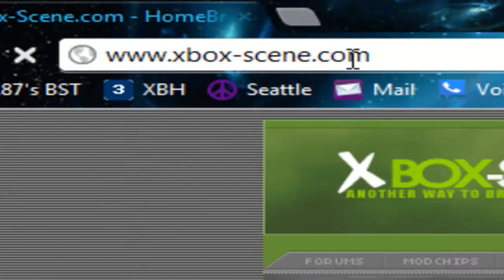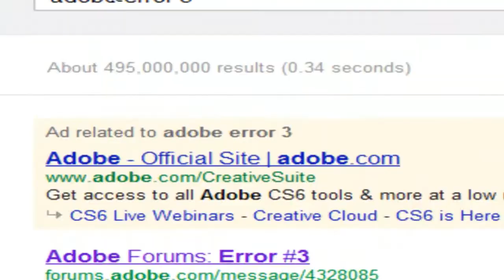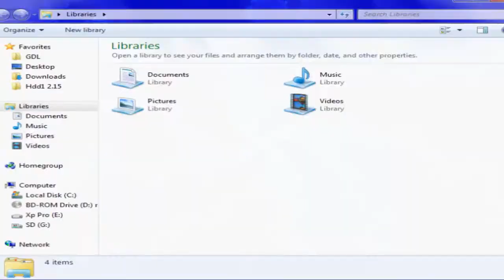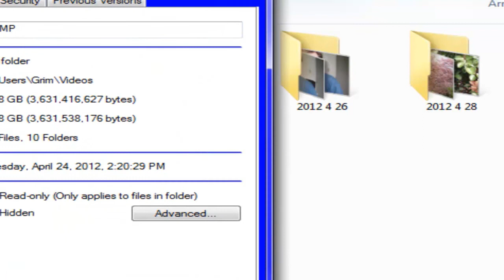This is Not my First Video!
my bad days make my good days great.

today is a very bad day.
you know when you have a good streak of days and everything works great and you just love life and everything is beautiful, then that one day comes and everything just falls to shit...ya that's today.

is today the worst day ever?...no, is this the worst thing that happened today?...no...are you going to let yourself stay mad about it? HELL NO! Im going on a Bike Ride.

Thank you @DalaiLama

i had Tech N9ne - Ulgy Duckling playing in the background "trust me trust me nothing is worse then knowing your beautiful but your treated like a ulgy duckling" but i lost the audio when i was converting it with vdub to merge the 2 different types of video.